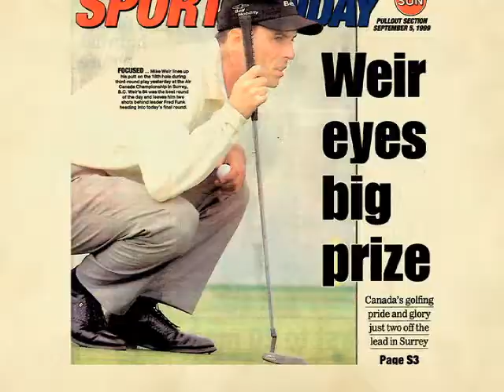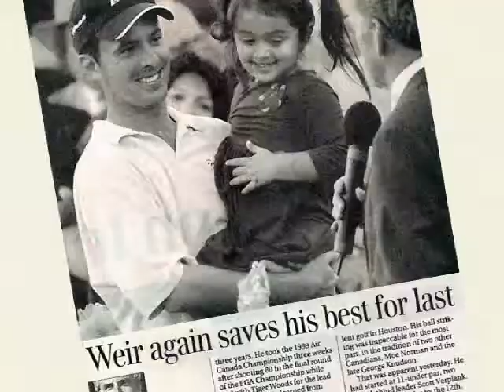Mike Weir Induction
Mike Weir Induction to The Canadian Golf Hall of Fame